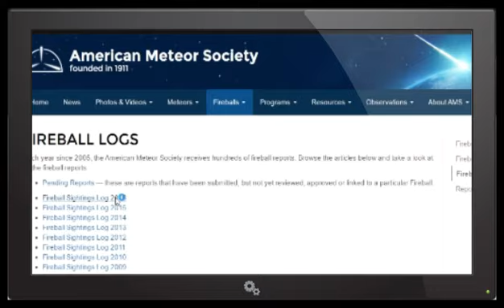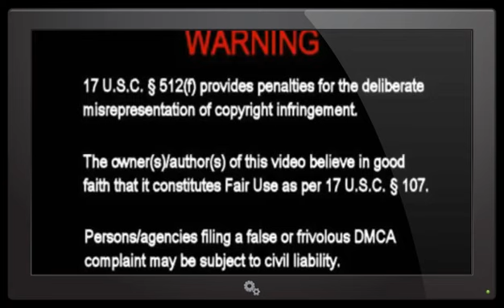METEOR FIREBALL OVER THE U.K. November 29th 2016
A meteor Fireball was spotted by one of our subscribers in the early morning hours of November 29th 2016. The photographs were taken over the small town of Oswestry, UK